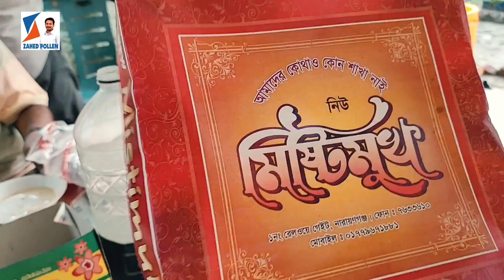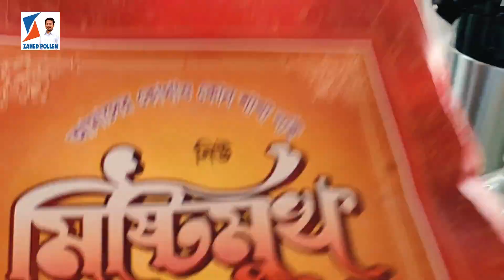মনা ভাই এর সাফারী পার্ক। মুন্সিগঞ্জ এর আম খেয়ে অবাক !! Dhaka to Munshiganj Srinagar, Kukutia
বড় ভাইদের সাথে হরেকরকম ফলের বাগানে সাথে সাফারি পার্ক। BD time traveler visit Mango Garden in  Munshiganj, Srinagar , Kukutia